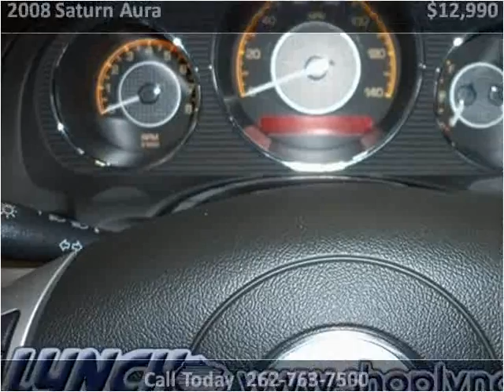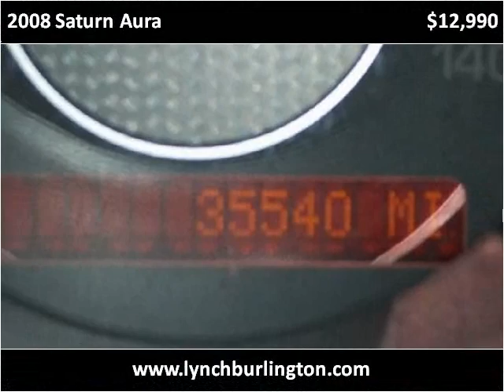2008 Saturn Aura Used Cars Burlington WI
This 2008 Saturn Aura is available from Lynch GM Superstore.